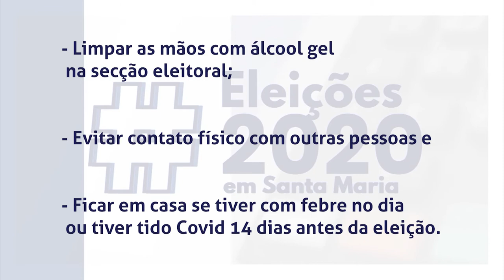Boletim Eleições | TSE elabora dicas de segurança aos eleitores